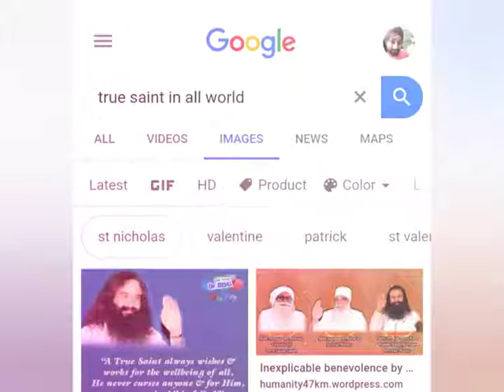MSG WhatsApp Status ❤️ || Saint Dr MSG WhatsApp Status